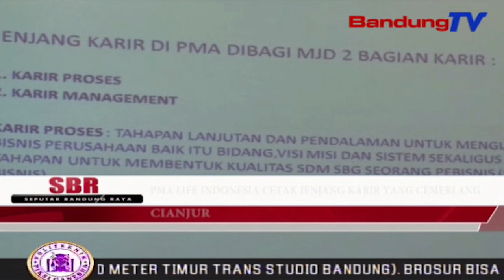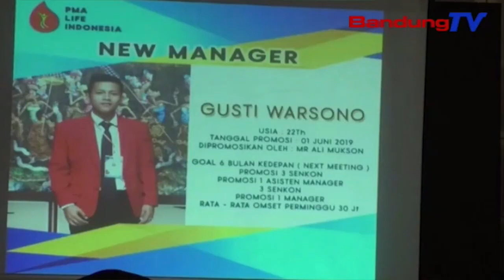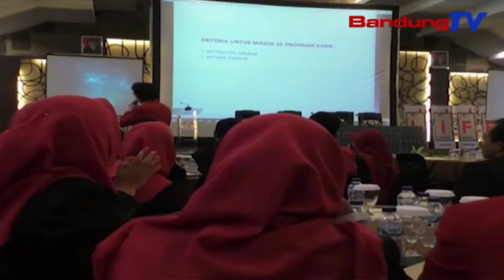PMA Life Indonesia Cetak Jenjang Karir Yang Cemerlang | SBR | BANDUNGTV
SBR | BANDUNGTV | IRFAN RAMANDA | Ratusan Peserta Yang Tergabung Dalam Perusahaan Ritel PMA Live Indonesia, Menggelar Acara Rally Meeting Pma Live Award 2019 Di Palace Hotel , Cipanas Puncak , Cianjur. Dalam Kegiatan Tersebut, Pma Live Mempromosikan Tenaga Disrtribusi Perusahaan, Yang Dapat Mencapai Karir Terbaik .